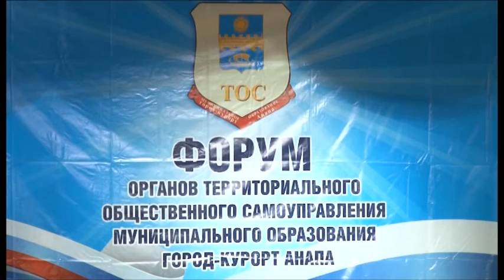В Анапе состоялся форум органов территориального общественного самоуправления